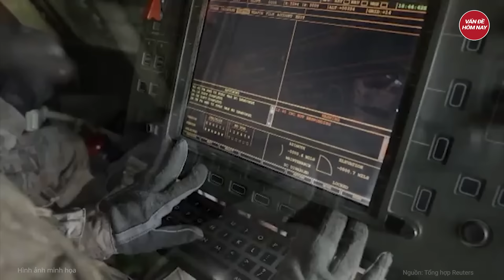Tin quốc tế: Nước Mỹ dậy sóng, Ông Biden thừa nhận sai lầm khi nói đã đưa ông Trump vào tầm ngắm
Bầu cử Mỹ | Nước Mỹ dậy sóng, Ông Biden thừa nhận sai lầm khi nói đã đưa ông Trump vào tầm ngắm
Vài ngày trước vụ ám sát ông Donald Trump bất thành, Tổng thống Mỹ Joe Biden đã có cuộc gọi với các nhà tài trợ và nói rằng 'đã đến lúc đặt ông Trump vào hồng tâm'.